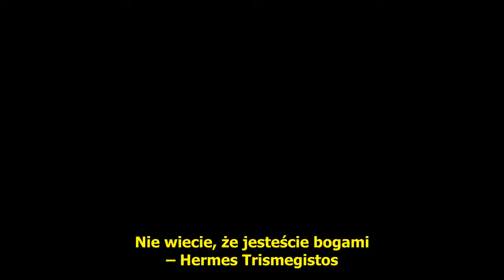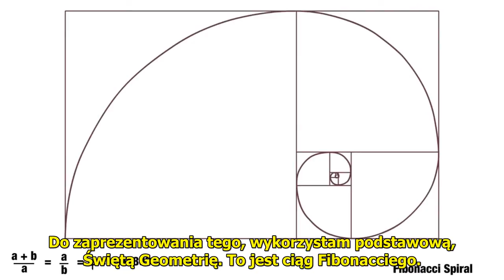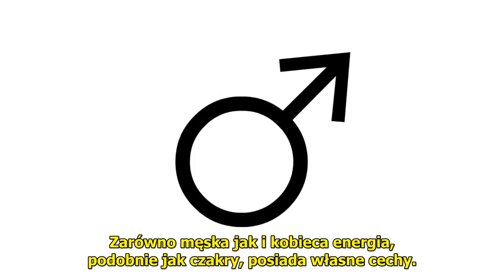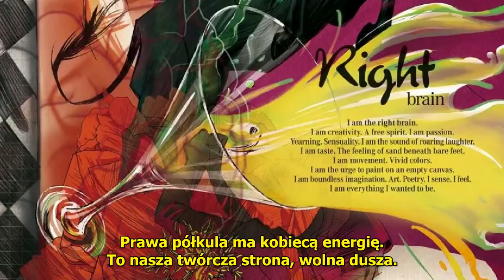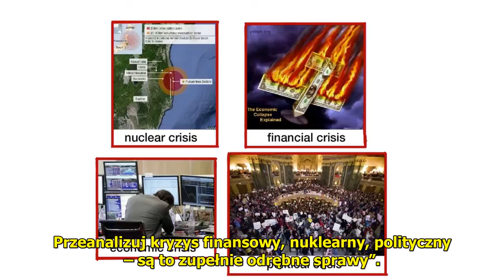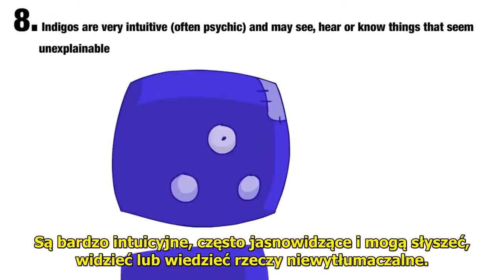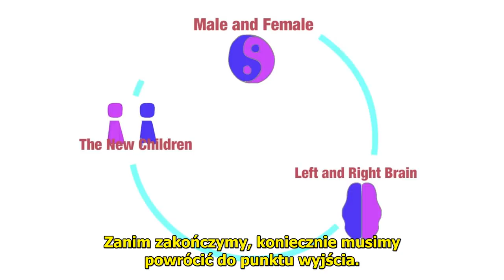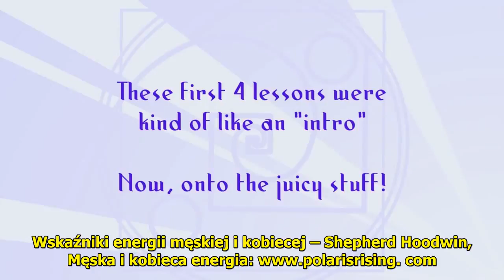Spirit Science 4 ~ Male and Female Energy napisy PL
Duchowa Nauka 4 Energia Męska i Kobieca